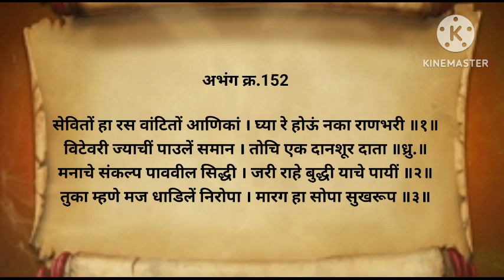अभंग गाथा -१५२